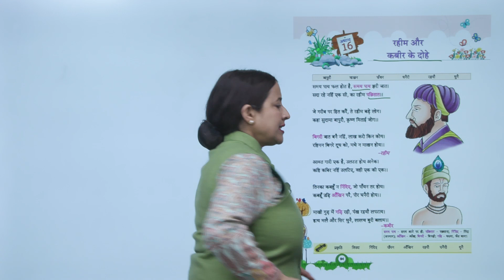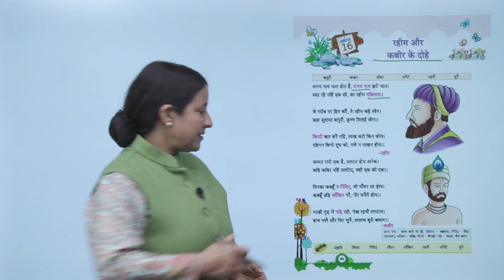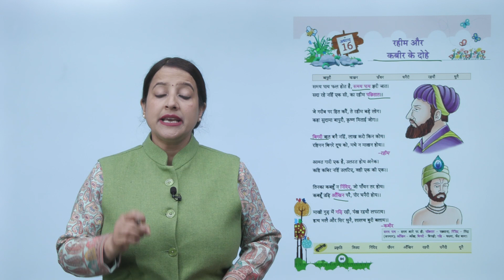Ch 16 | Purple Passion Books | Hindi | Class 4 | Rahim aur Kabir ke dohe | For children